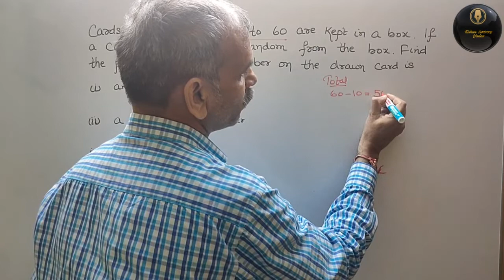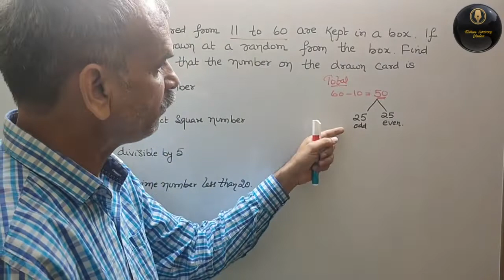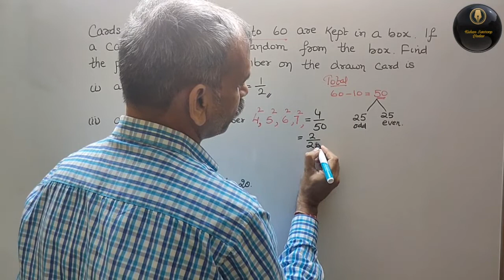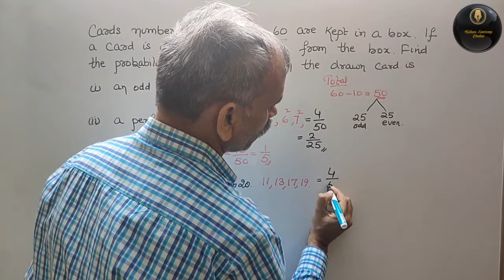Cards numbered from 11 to 60 are kept in a box. If the card is drawn at random from the box, find th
Probability EX 13.1 Q 63